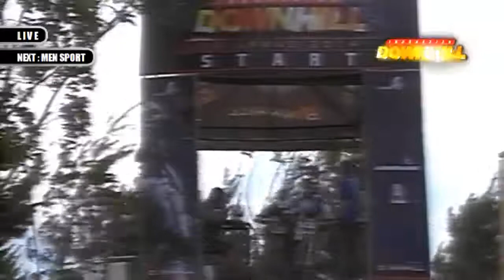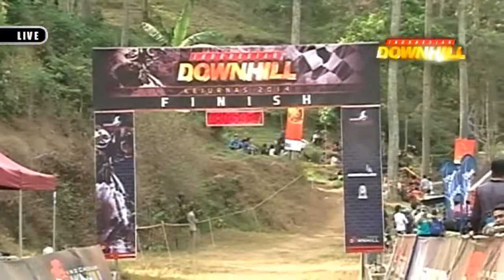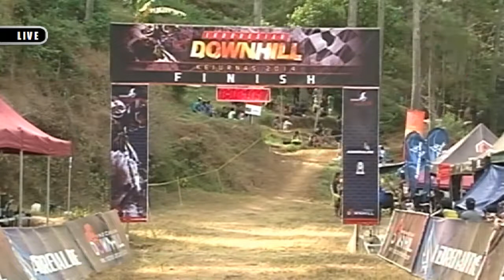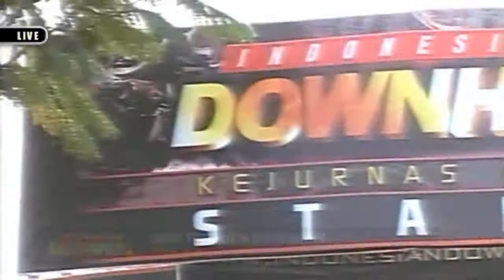IDH 2014 Seri 3 Bukit Klemuk: Final Race (7/10)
Class: Men Sport
Indonesian Downhill Kejurnas 2014
Seri 3 Bukit Klemuk, Songgoriti, Batu, Jawa Timur
17-19 Oktober 2014

Video by LoveSumbarine